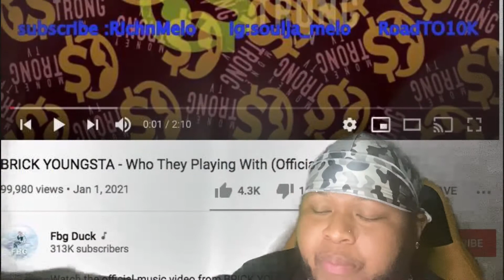BRICK YOUNGSTA - Who They Playing With |Reaction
RoadTo10K!